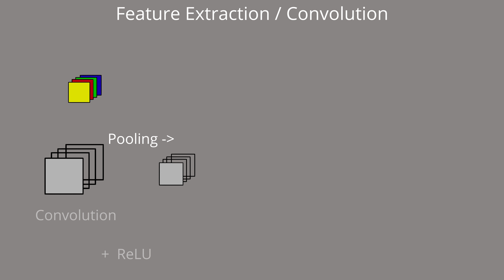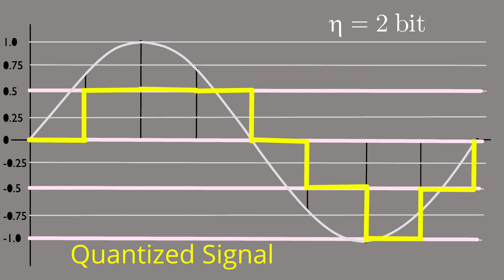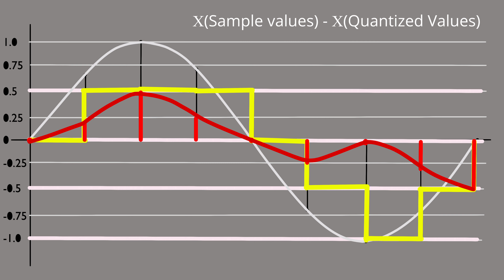Efficient Training of Machine Learning on Custom Hardware -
Convolutional Neural Networks (CNNs) are used in a wide variety of Machine Learning applications, but modern CNNs are limited by the time and energy that is needed to train them.

Diederik Vink takes us through his research which aims to use custom solutions on reconfigurable hardware to train CNNs. By calculating with less precise numbers where less accuracy is needed, CNNs can be trained fast and efficiently while maintaining accuracy!